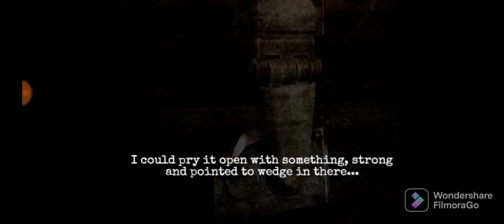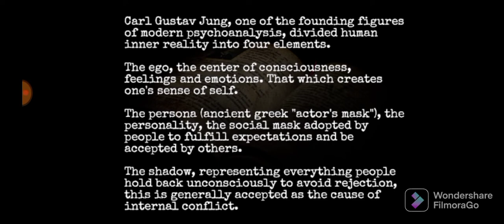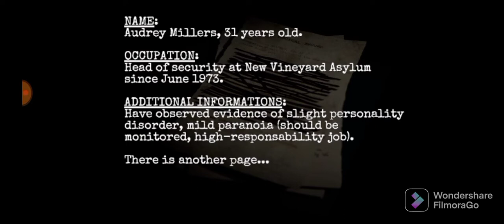Forgotten Memories | Android Gameplay | Hindi Gameplay | Part 4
Hello friends this is our another horror gameplay ( forgotten memories) in hindi.

TAKE A DEEP BREATH AND GET READY FOR THE HORROR OF FORGOTTEN MEMORIES.

In Forgotten Memories, you will play Rose Hawkins, a strong independent woman looking for Eden, a missing child. Rose wakes up wounded in a strange place she doesn't recognize. While looking for the young girl, she finds herself locked in a never-ending tragedy, frozen in time. Rose will need to confront her deepest fears to unveil the mystery behind her terrifying investigation.

SURVIVAL HORROR
Forgotten Memories is a third person Psychological Survival Horror game combining exploration, reflection, puzzles, action and survival, with a gameplay focused on fear mechanics.
A true spiritual successor of the greatest horrific games from the 90's. Forgotten Memories is a classic survival horror game.

A GREAT GAMING EXPERIENCE
A true gaming experience on your mobile device.
Forgotten Memories combines deep psychological story, beautifully rendered environments, and smooth gameplay action into a fantastic horror experience you will never forget.

FEATURES OVERVIEW
 • Classic survival horror mechanics
 • A deep narrative and climatic psychological horror experience
 • Fantastic visual effects
 • Smooth touch & gamepad controls
 • No in-app purchases. We don't sell any weapons, ammunition, or anything that will impact the game experience. You will be on your own ;)

What's new

- Added support for nVIDIA SHIELD, Nintendo Switch, PS4 and XBOX ONE (or similar PC) gamepads